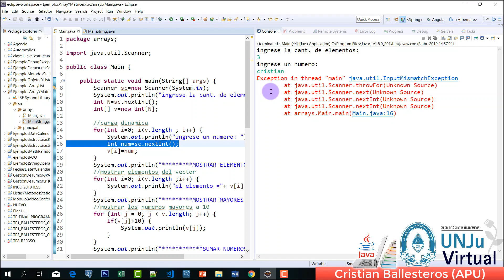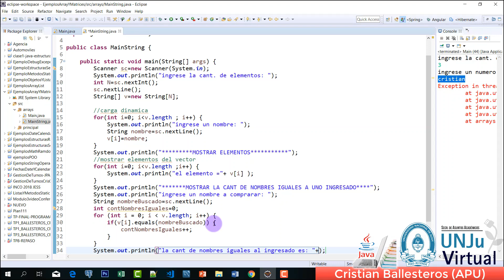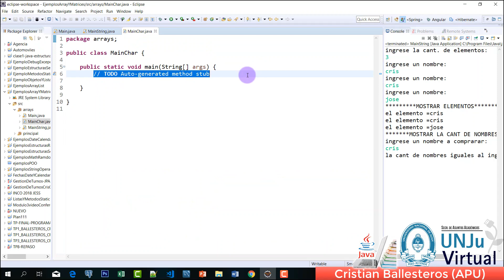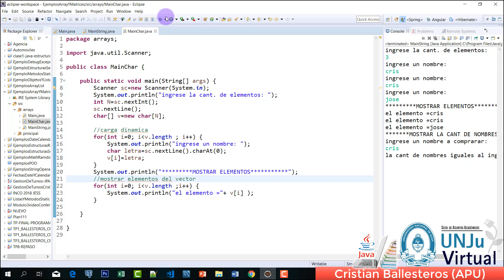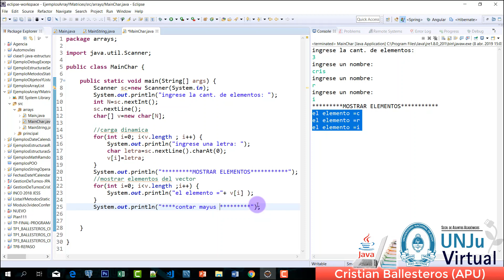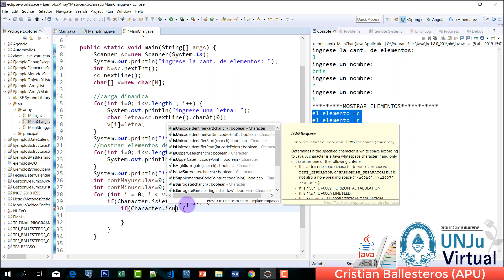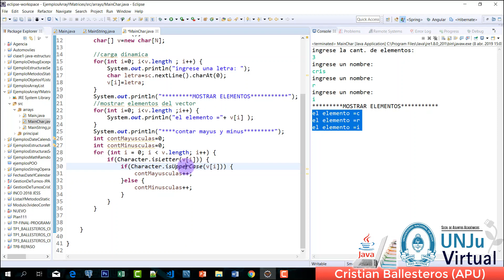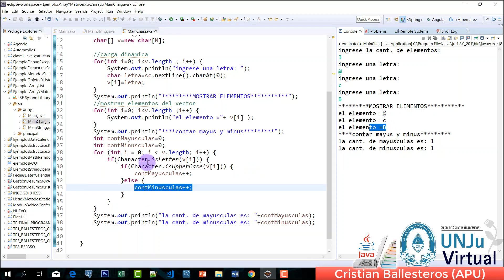Array y Matrices en JAVA EJEMPLOS PRACTICA UNJU VIRTUAL PARTE 5/6